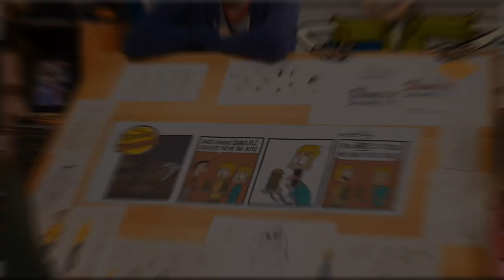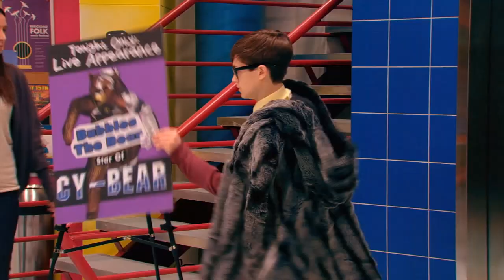The Stanley Feud | The Stanley Dynamic | KEEP IT WEIRD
A brotherly battle ensues when Larry spends his time with a new best friend.